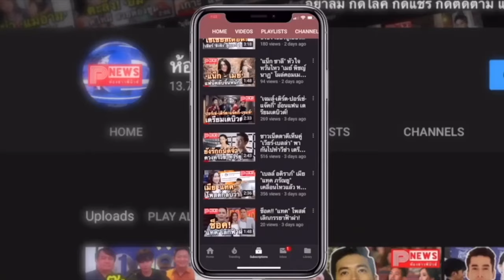ห้องข่าวพีนิวส์ | หล่อไม่ไหว! "ไบร์ท วชิรวิชญ์" คอมพลีทลุคสนามบิน ชมงานแฟชั่นโชว์ London